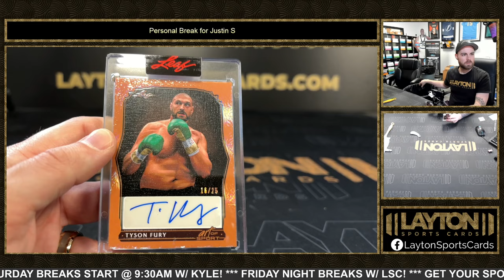2023 Leaf Art of Sport Solo Box Break for Justin S